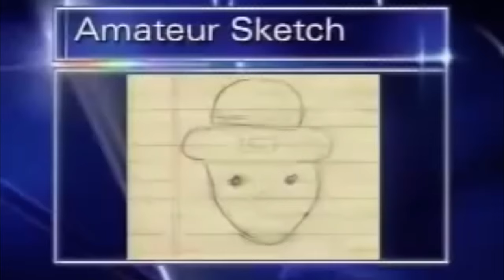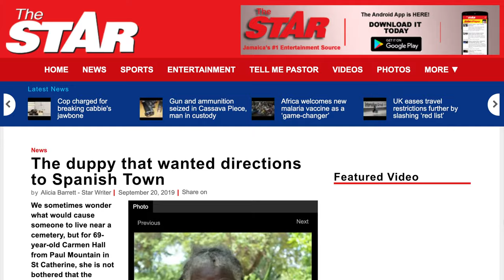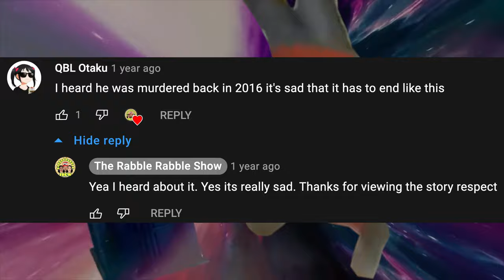Creepy videos explained: Jamaican kid haunted by a "duppy"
in 2010, an allegedly paranormal video began circulating around the internet. In the video, a boy is seen being assaulted by a "Duppy". In today's episode of Creepy Videos from the Internet, we're going to take a closer look at this incident, and determine whether it's real or fake ...

Outro:
CVM: Duppy beats boy REMIX "Teach Me How To Duppy" -- ppullz